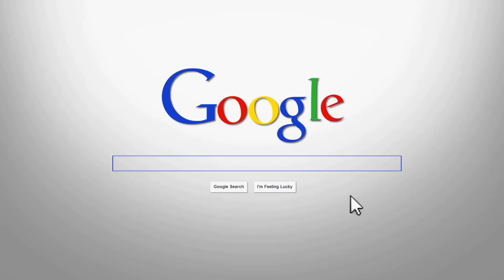How Do You Save For Your Fireworks Shopping/Budget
Let me here what you guys do.. Maybe a better way than what im doing